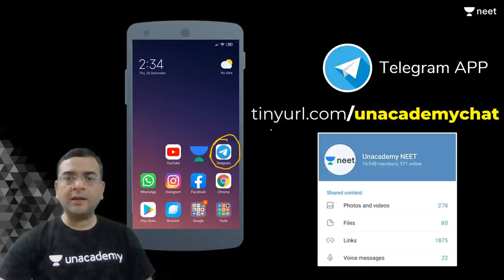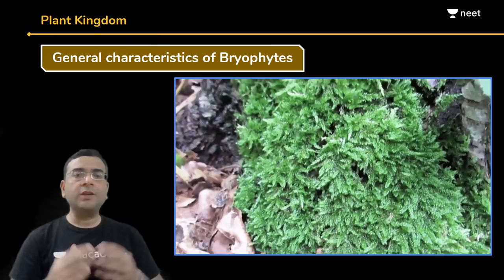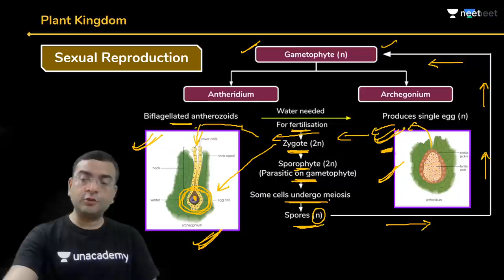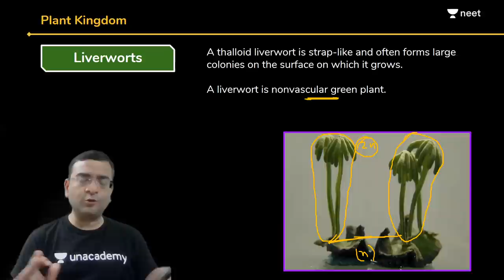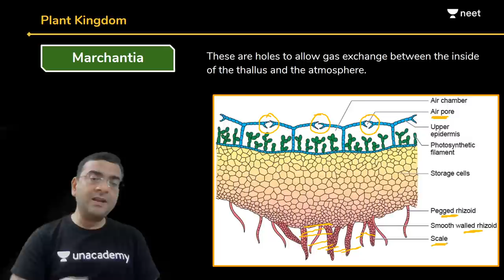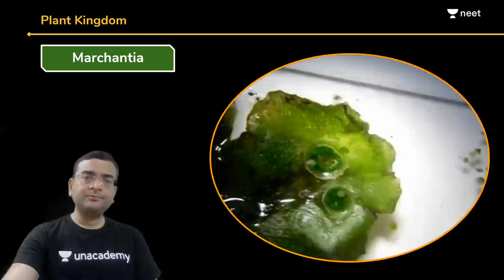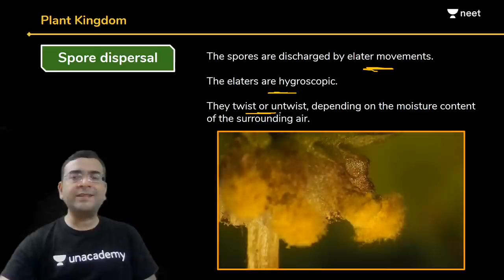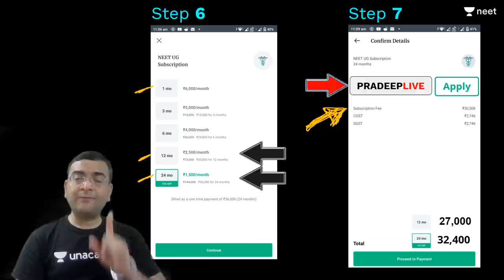NEET: Plant Kingdom - L4 | Liverwort | Class 11 | Live Daily 2.0 | Unacademy NEET | Pradeep Sir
Unacademy NEET brings you another interesting Biology session to prepare you for NEET 2020. In this session, Pradeep Sir will be discussing Liverwort, NEET important questions of Liverwort and tips & tricks to solve questions and will help you revise the topic according to NEET 2020. Watch this video to know some of the best practices to follow to crack NEET.

1. Learn from your favourite teacher
2. Dedicated DOUBT sessions
3. One Subscription, Unlimited Access
4. Real time interaction with Teachers
5. You can ask doubts in live class
6. Limited students
7. Download the videos & watch offline